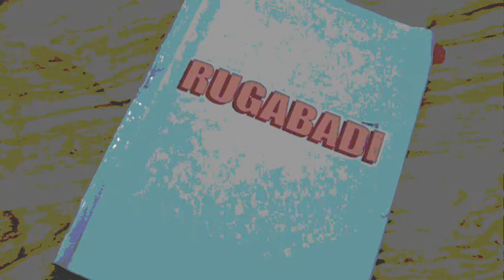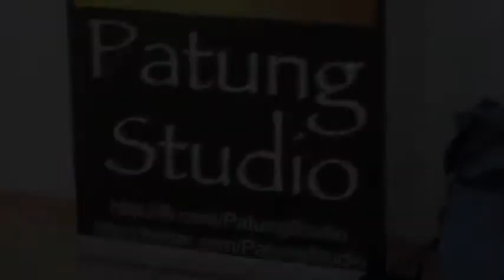Teater Rugabadi - Reza Mohamed (TEASER 1)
The very first theater production from Patung Studio™ by RezakeyMGT®

Penerbit : RezakeyMGT®
Penerbit Eksekutif : Reza Mohamed
Pengarah Produksi : Arna Salleh
Pengarah: Amar Asyraf
Pen. Pengarah : Naque Ariffin
Penulis skrip : Amar Asyraf
Sinografer : Nik Norimani Hassan
Koreografer : Fairuz Fee Tauhid
Pereka Bunyi : Ajib dan Asri

Pelakon:
1) Marina Roslan
2) Azlin Nur Mohd
3) Suhana Othman
4) Kirrin Muhammad
5) Lash Mokhtar
6) Akmal Ahmad

Pengurusan : RezakeyMGT®

Penaja :
Dewan Bahasa & Pustaka
Aurara™ Art Foundation
Fairuz Fee Tauhid
Artful Creator

NORMAL : RM30
PELAJAR/OKU/WARGA EMAS : RM15

SINOPSIS

Rugabadi, bermaksud tempat yang gelap dan dalam yang penuh dengan sial. Ia mengisahkan tentang perkampungan Rugabadi yang di mana telah berlaku satu kekacauan yang akhirnya membawa kepada kehancuran tempat tersebut.

Siti Zulaikha menggunakan histeria kononnya tersebar ahli sihir di dalam Pekan Rugabadi dengan mengatakan yang dia boleh melihat siapa yang punya tanda sihir dan membela hantu raya.

Siti Zulaika menggunakan 'kuasa' ini untuk membesarkan lagi peluang untuk mendapatkan kekasih hatinya, Megat Serapi.